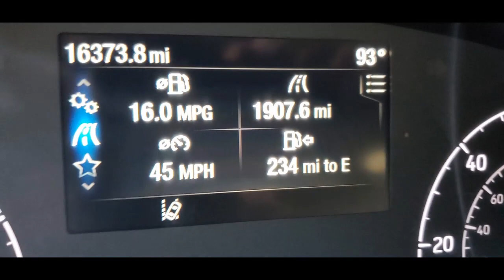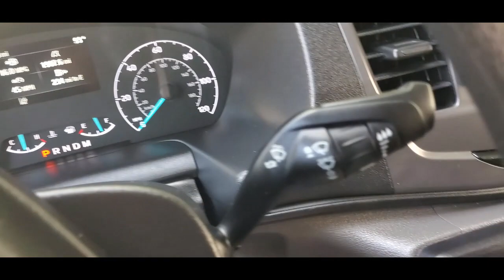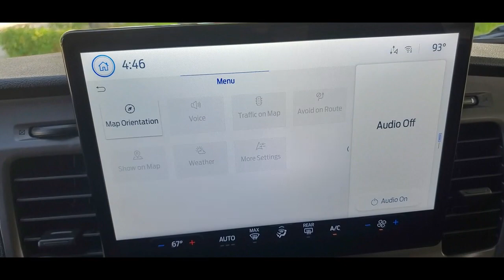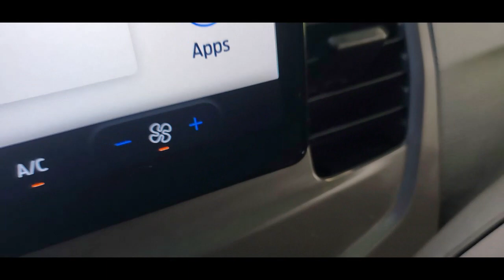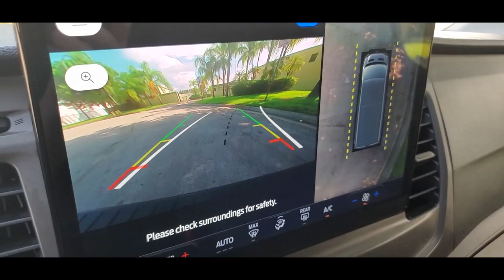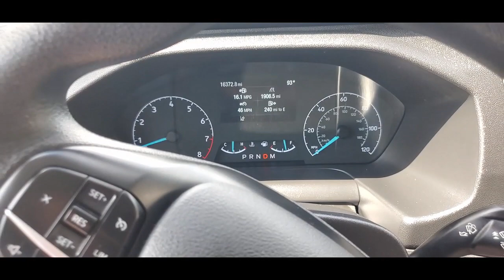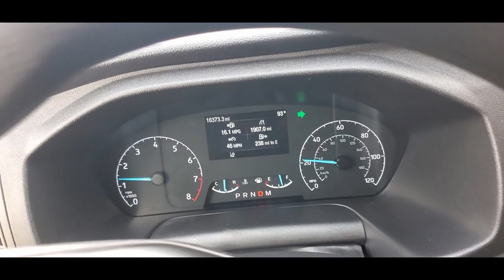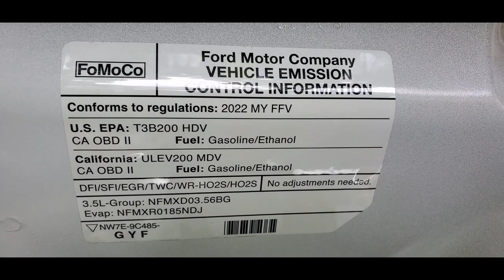FOR SALE 2022 Ford Transit XLT 12 Passenger Van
This 2022 Ford Transit XLT 12 Passenger Van is fully equipped and in outstanding Condition with all Power Equipment, Automatic Transmission, Premium Sound Ford SYNC4 12 Inch Display AM/FM/HD Radio/ Sirius Satellite/Navigation with touch screen, Steering Wheel Control radio, Bluetooth Phone with Bluetooth Audio Wireless, Apple car play, Android auto, Front and Rear Air Conditioning zones, Premium Cloth Seats,  Power Door Locks, Cruise Control,  Blind Spot Lane Assist with Backup Camera with Side Camera, Front Camera with Front and Rear Parking Sensor.  Dual Front and Side, Curtain Airbag Restraints. The paint is glossy and in like new condition. The interior is clean and in amazing condition.  This 2022 Ford Transit XLT 12 Passenger Van is super clean and in like new condition, don't miss this opportunity to own this clean 2022 Ford Transit XLT 12 Passenger Van.